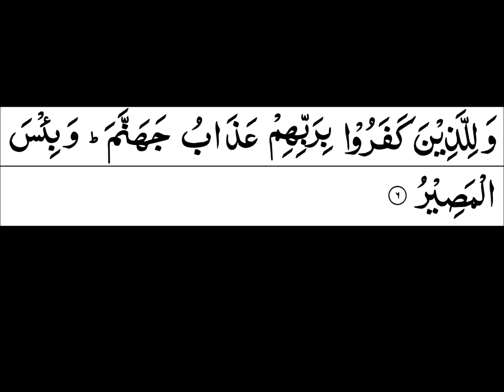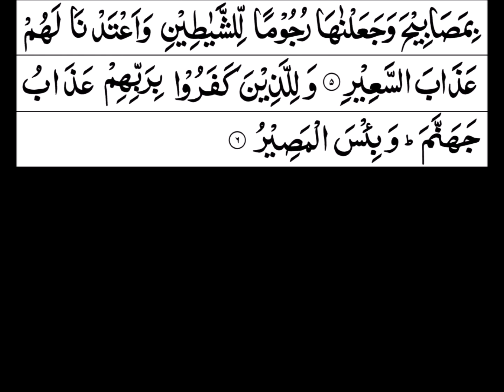Surah Al-Mulk Verse 6 (Of 30) Memorisation (with recap) [Arabic Quran]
Recitation: Surah Al-Mulk, Verse 6 (and recap Verses 1-6)
Reciter(s): Mishary Al Afasy, Fatih Seferagic and Maher Al Muaiqly